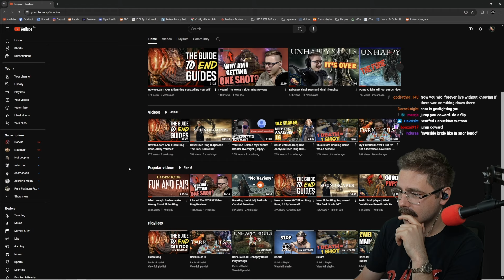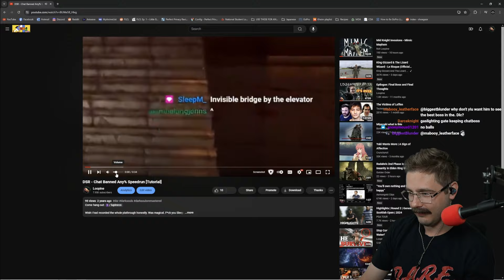Ancient Dragon Tweakers Coming For My Boy, Igon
Part 7 of the riveting World's First Loopine DLC Playthrough, featuring my positive mindset of 3 steps to learning a boss all by yourself.